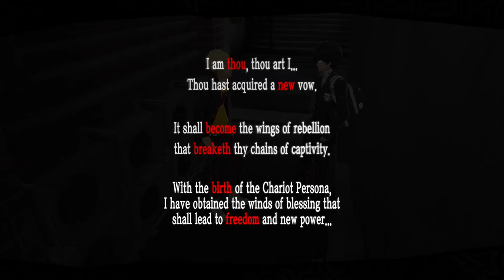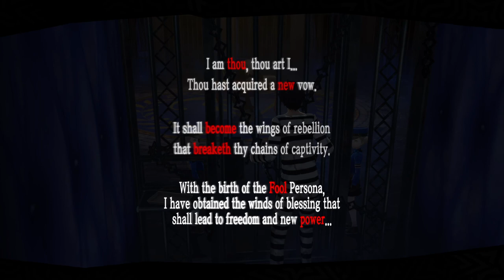COma Plays: Persona 5 Royal | Part 3: Teachers come in all shapes and sizes